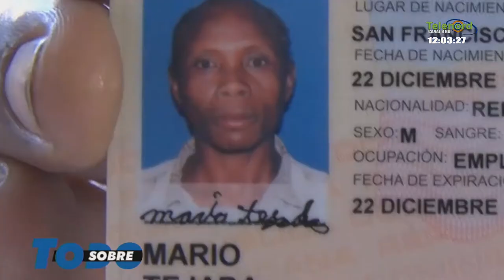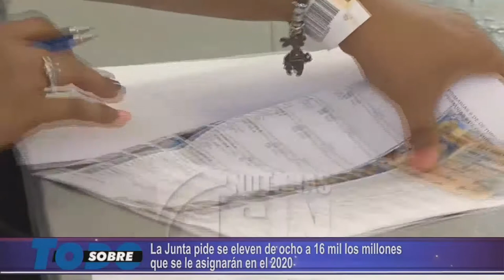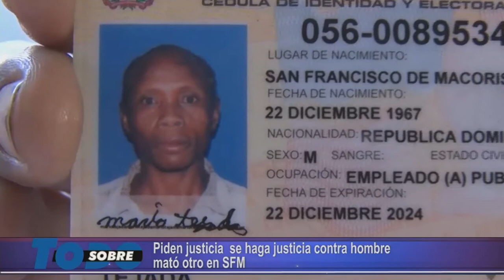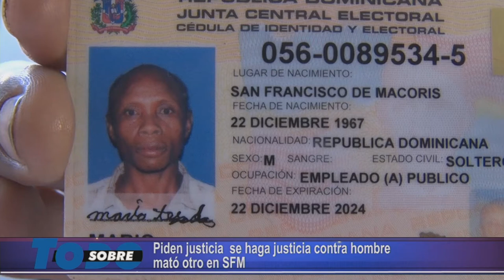Sobre Todo Jueves 28-11-2019